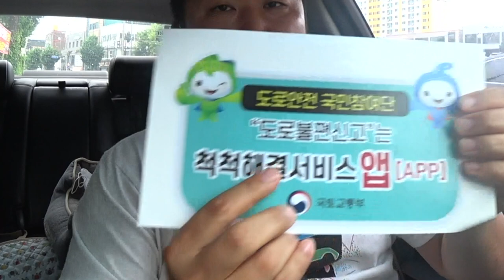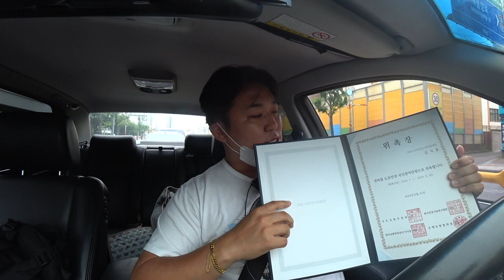2022 도로안전국민참여단 위촉 유리나무 대한민국 신고왕 척척해결서비스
도로위의 위험 비켯
국민의 안전은 국민이 지켜야 된다든데?